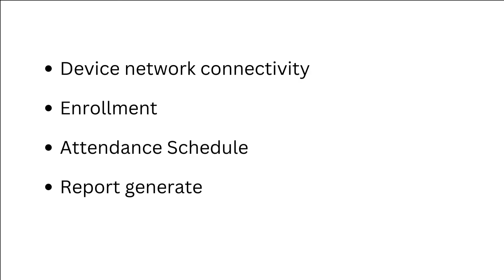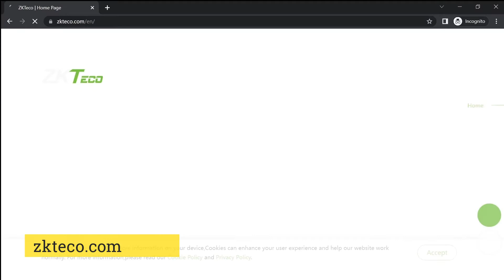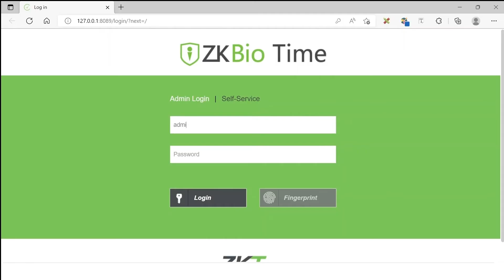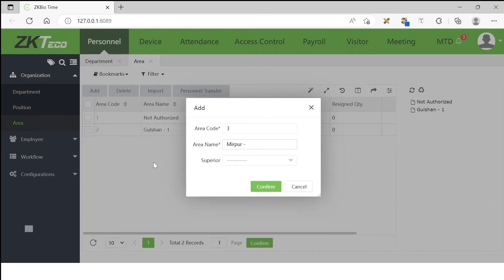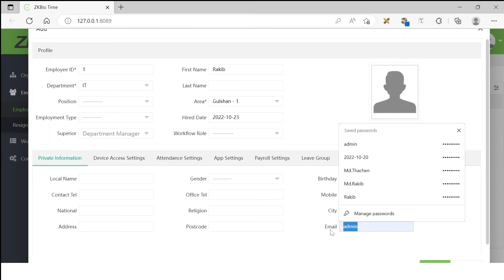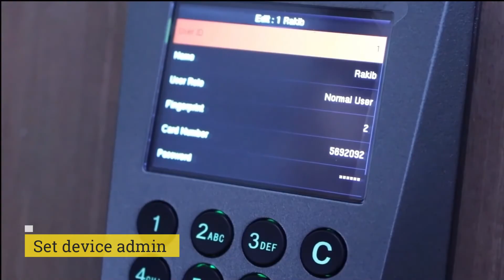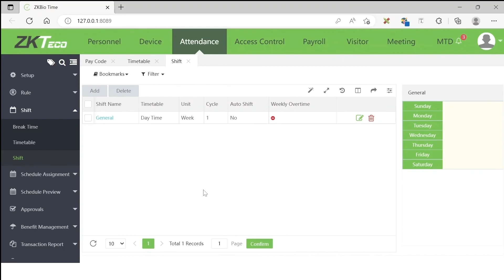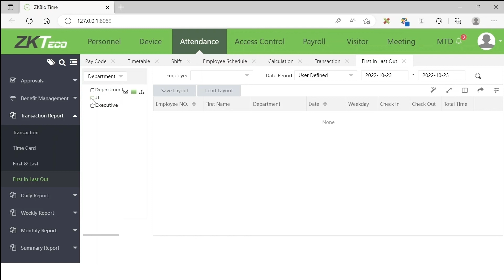ZKTeco Time Attendance Complete Setup in Bengali - জিকেটেকো টাইম অ্যাটেনডেন্স সেটআপ টিউটোরিয়াল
This video demonstrates device and software configuration procedure of ZKTeco Time Attendance.
▶ Device used in this video : F18
▶ Software used in this video : BioTime 8.0

Please note, network connectivity is very important prior to software configuration. Please consult with the network administrator of the office you are providing service to.

✅ BioTime 8.0 is a powerful web-based time and attendance management software that provides a stable connection to ZKTeco's standalone push communication devices by Ethernet/Wi-Fi/GPRS/3G and working as a private cloud to offer employee self-service by mobile application and web browser

Call for Price or for any information: 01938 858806

Computer City Technologies Limited is the authorized distributor of ZKTeco in Bangladesh.

00:00 - Intro
00:26 - network setup
01:55 - software download
03:14 - software installation
05:16 - add device
08:14 - add employee
09:12 - fingerprint enrollment
10:30 - add timetable
14:08 - generate report